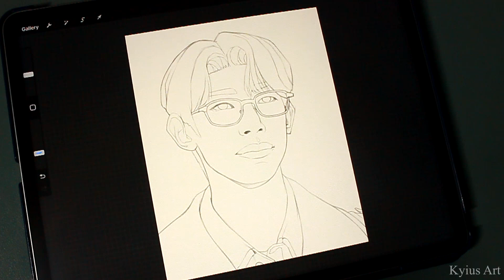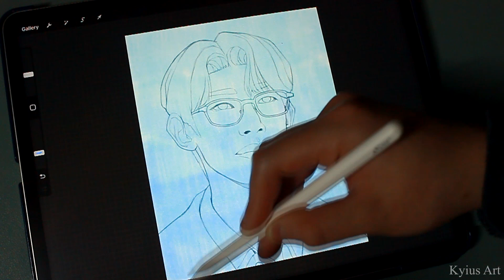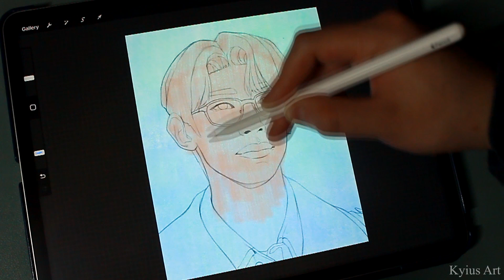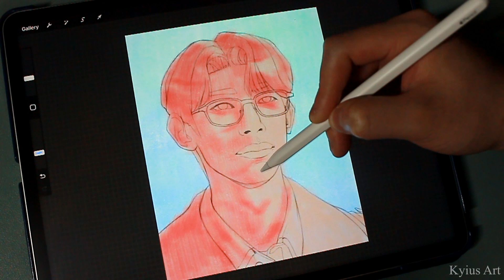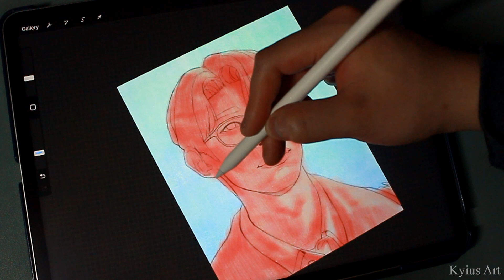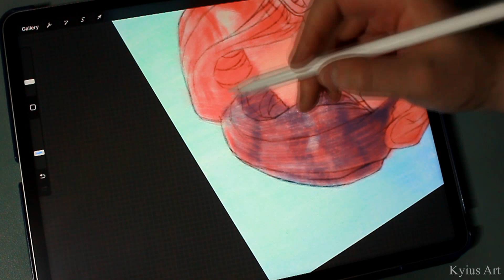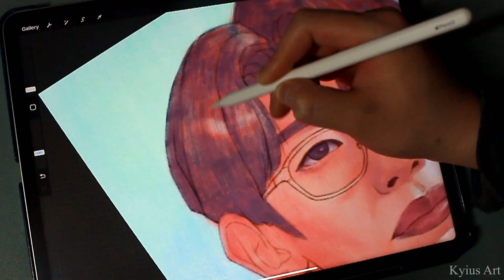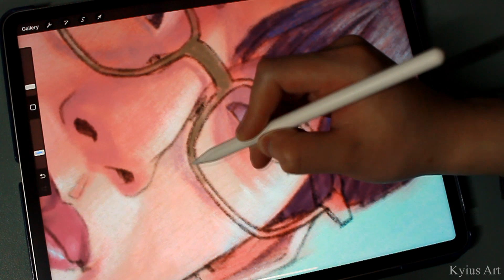Draw With Me | iPad Drawing ASMR on Procreate | Process based on Kang Ki-young from Queen of Divorce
Hello Everyone! Hope you all are doing well. Here's a photo study based off of Kang Ki-young while he was playing in the recent K-drama, Queen of Divorce. For this drawing, I was testing out a new setup, so it'll be shorter. Enjoy!